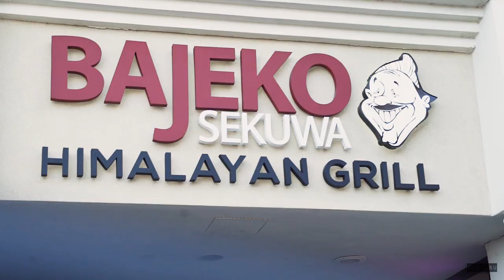Bajeko Sekuwa - Authentic Nepalese Resturant in Texas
I was able to sit down with Mr. Manoj Devkota who is a branch manager for bajeko Sekuwa franchise in America. I hope y'all will enjoy the video.

Camera/ Narration / Edit
Shreya Subedi